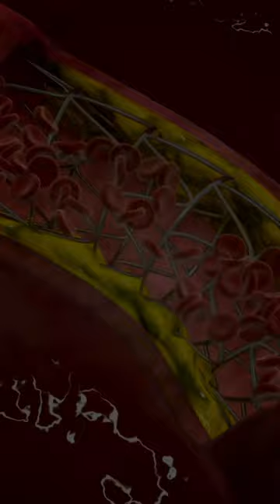How Much Coffee Should You Drink? New Study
How Much Coffee Should You Drink? A New Study Discovers Surprising Health and Longevity Findings

A recent study found that moderate coffee consumption can significantly reduce the risk of cardiovascular disease and all-cause mortality. Learn about the different types and amounts of coffee that are associated with these benefits.

Coffee is one of the most popular beverages in the world due to its rich flavor, delightful aroma, and stimulating effects. But did you know that moderate coffee consumption can also improve cardiovascular health and longevity?

According to a recent study, drinking decaffeinated, ground, or instant coffee is associated with a significant reduction in incident cardiovascular disease and all-cause mortality, particularly at 2 to 3 cups per day. The study examined data from nearly 500 thousand participants who were followed for a period of 12 years, providing robust evidence for the health benefits of coffee.

Moreover, at 1 to 5 cups per day, ground and instant coffee (but not decaffeinated coffee) were associated with lower arrhythmia. This means that moderate coffee consumption can not only reduce the risk of cardiovascular disease and mortality, but also protect against irregular heartbeats.

In conclusion, these findings suggest that coffee, when consumed in moderation, can be a beneficial addition to a healthy lifestyle. So, next time you enjoy your morning cup of coffee, remember that you're not only satisfying your taste buds, but also promoting your long-term well-being.

Ref: Chieng et al, 2022, European Journal of Preventive Cardiology
Our scientific communication agency is a team of highly qualified PhD-level experts specializing in creating engaging and high-quality video abstracts and other forms of scientific and medical communication. We are committed to helping researchers and institutions effectively communicate their work to a wider audience and increase the visibility and impact of their research. With years of experience in the field, our agency has a proven track record of success in delivering tailored solutions to meet the unique needs of our clients. Stay up-to-date on industry news and trends, see examples of our work, and discover how we can help you effectively communicate your research by following us on social media.